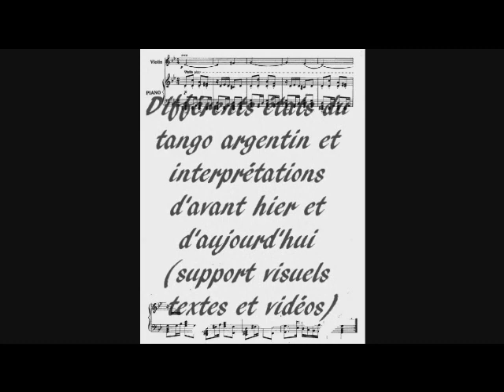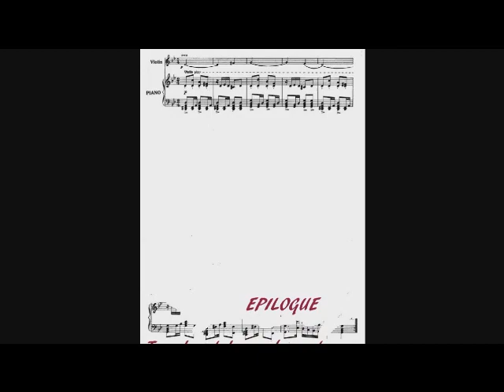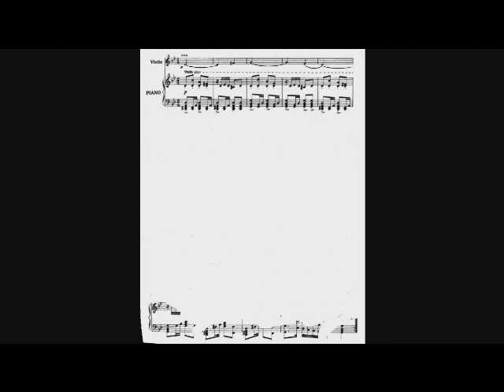Trailer "TANGO AVATARS SANS PAROLES"Marie-pierre GABIS & Eric SCHMITT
Extrait de notre petite création ( spectacle d'environ 1 H) pour présenter le tango d'avant hier et d'aujourd'hui  (différents tableaux de danse, extraits videos, textes, voix off)
Mise en scène et danse
 Elle : Marie-pierre GABIS, lui : Eric SCHMITT